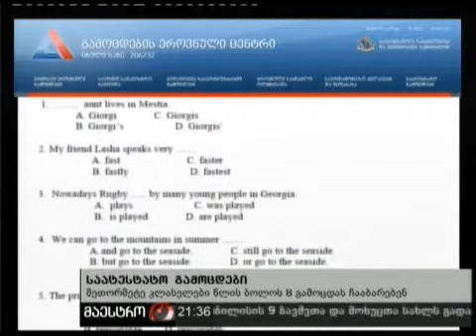12/01/11 საატესტატო გამოცდები